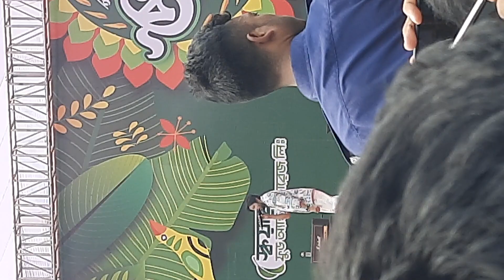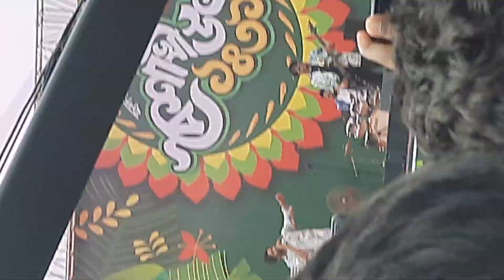প্রীতম হাসান গান। আমার মা বলছিল খোকা তুই প্রেম করিস না।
প্রীতম হাসান গান। আমার মা বলছিল খোকা তুই প্রেম করিস না। sundor akta mojar gan na dekle mis!